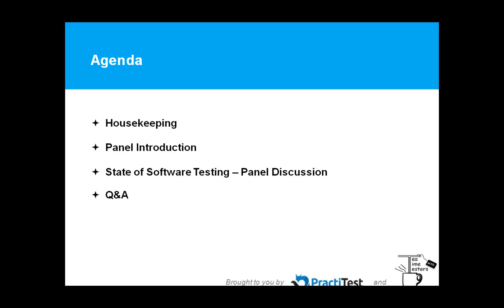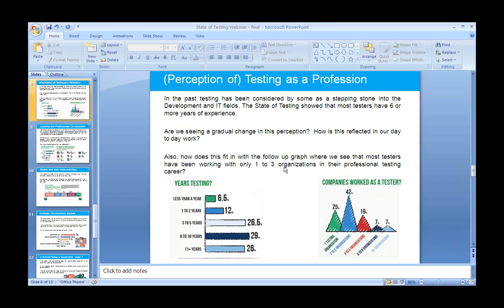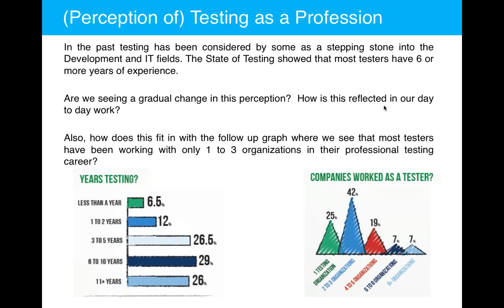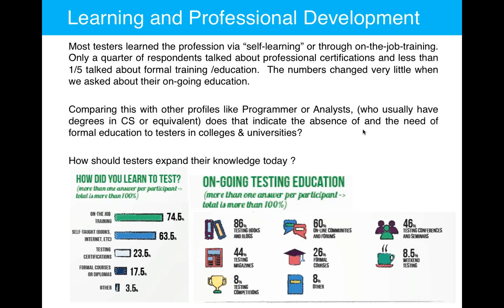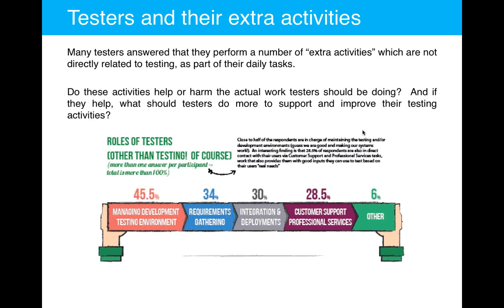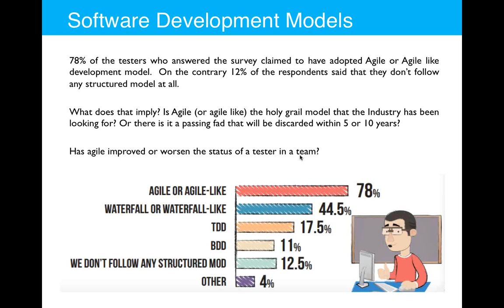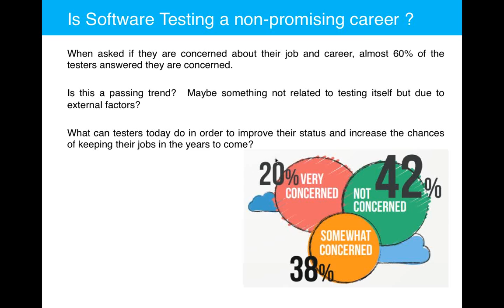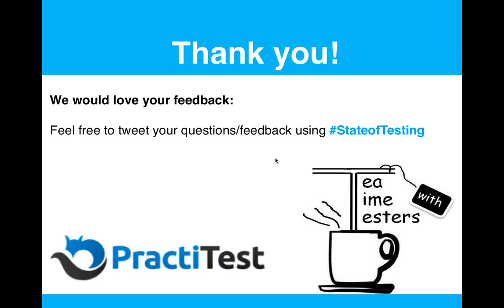State of Software Testing - 2013 with Jerry Weinberg and Fiona Charles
Record replay of State of Software Testing webinar with Jerry Weinberg and Fiona Charles as guest panelists. Organised by Tea-time with Testers in association with PractiTest.